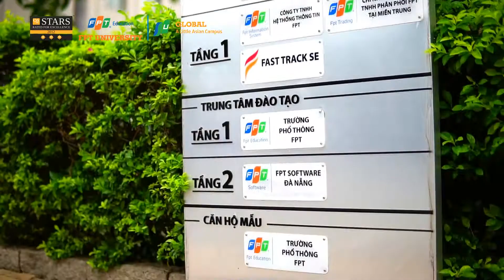Student Life at FPT University Da Nang Campus